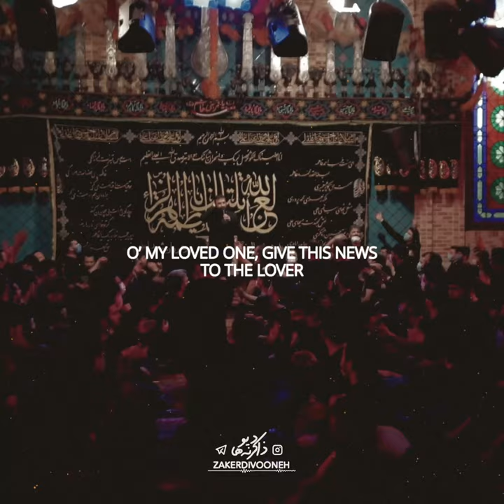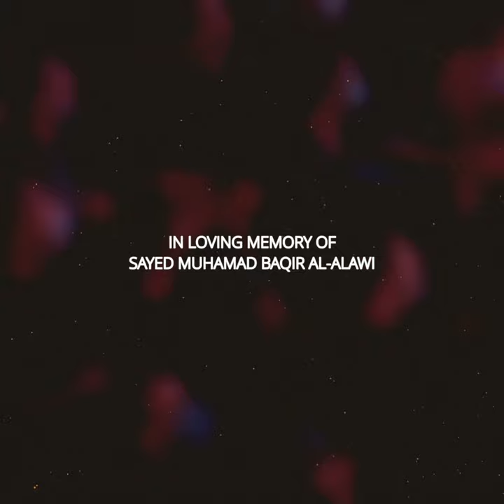Aqa e Man Imam Hussain (as)